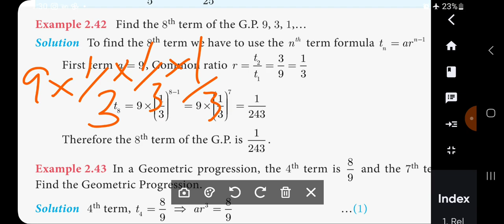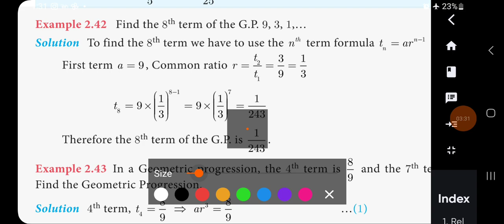10th maths lesson 2 example 2.42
10th maths lesson 2 example 2.42